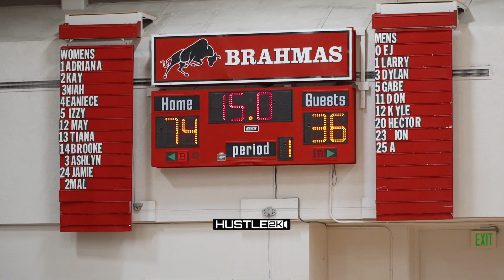Chris Cain Catches A Body ☠️ Bryce James Sierra Canyon Blue vs SCCA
HUSTLE 2K IS GIVING AWAY AN IPAD WHEN WE REACH @20K SUBSCRIBERS!